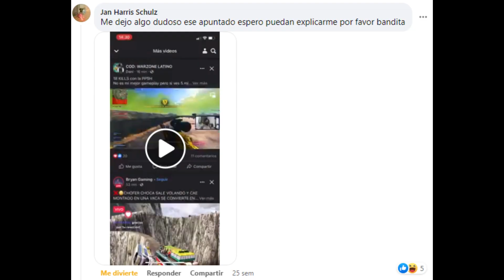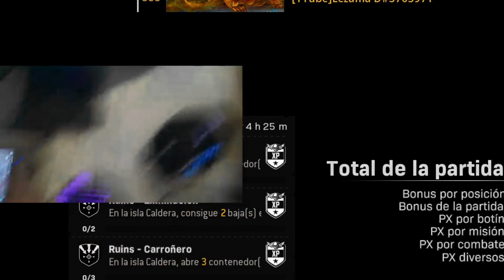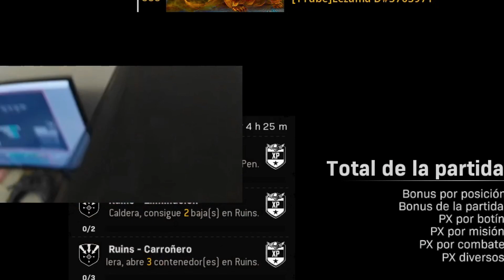Me ACUSAN por uso de *HACKS* y muestro mi manos y setup - Warzone Temporada 3 (Pc de ciber)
PC de ciber (1050ti - 1060)

''HACKER'' ES EXPUESTO EN WARZONE... o eso dice la gente y el dia de hoy compruebo que no tengo hacks mostrando mis manos incluso mi setup, el piso, la pared y abajo del escritorio :D
Gracias por creer en mi desde un inicio quien lo hizo, callamos a los haters

00:00 intro
00:33 Gameplay con HANDCAM

Se cancelan los streams hasta nuevo aviso porque la PC no ha querido jalar estos días bien xd

•Mi ID por si gustas agregarme, podemos jugar cuando gustes c:
Lezama D#3763971